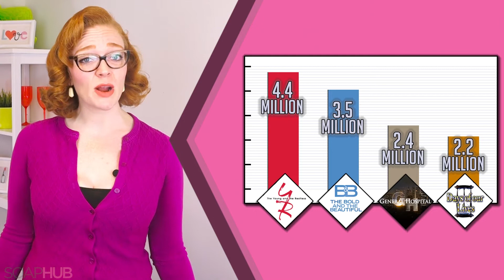General Hospital (GH) Daily Spoilers Update for Tuesday, September 19th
❤️ Sign up for our FREE newsletter for exclusive spoilers, giveaways, and news